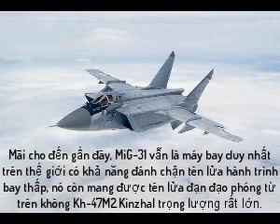Máy bay chiến đấu MỸ vs NGA - TRUNG QUỐC , Ai sẽ là người chiến thắng phần 1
Top tiêm kích có trần bay cao nhất: Không ai qua được MiG-31
Máy bay chiến đấu được coi là đỉnh cao của ngành công nghiệp hàng không, một trong những chỉ số quan trọng thường được nhắc đến chính là độ cao lớn nhất mà chúng có thể vươn tới.